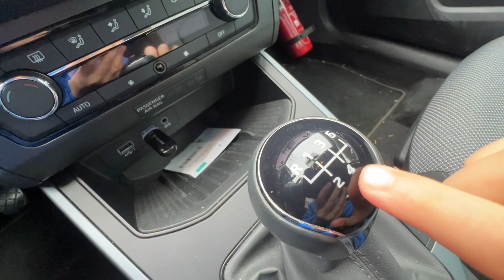Quality test on 2021 Seat arona